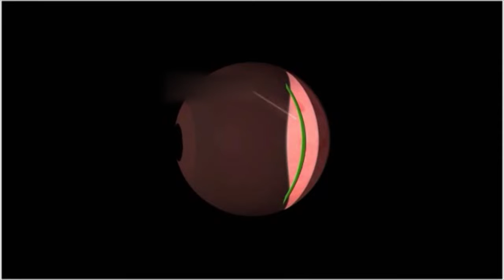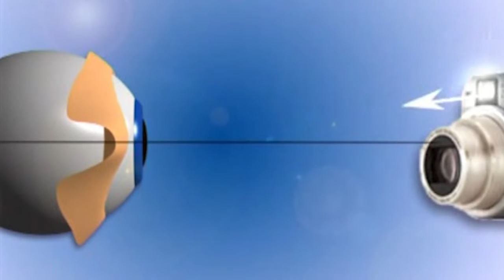Почему на фотографиях глаза получаются красными?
Мир
Интересных
Фактов